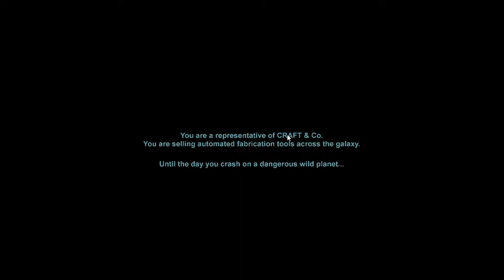LP Dig or Die Ep 9 - Onward to square 0.1!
There has been a massive update for the game recently, so we have hit version 0.1! Since this means our old savegame will be incompatible, I decided to start a new game. We didn't lose too much progress, and the new content will certainly make up for it.